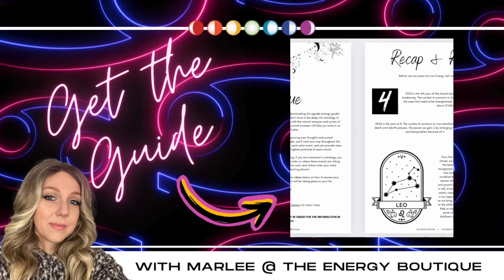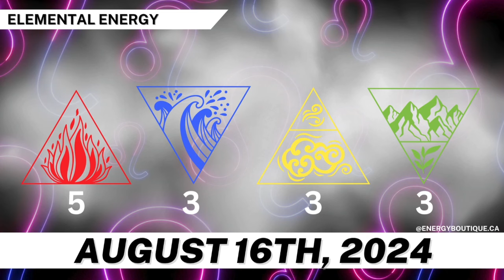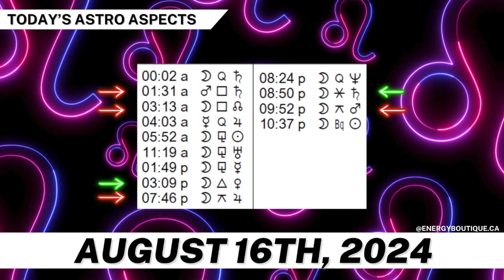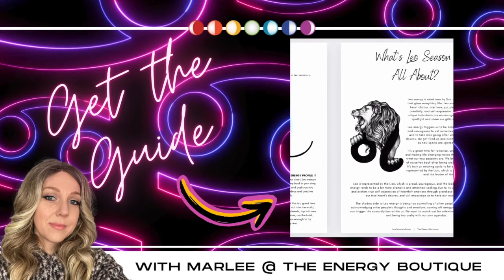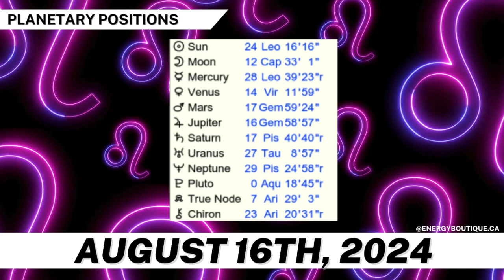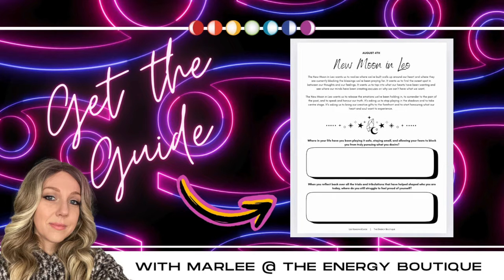ENERGY FORECAST: AUGUST 16, 2024